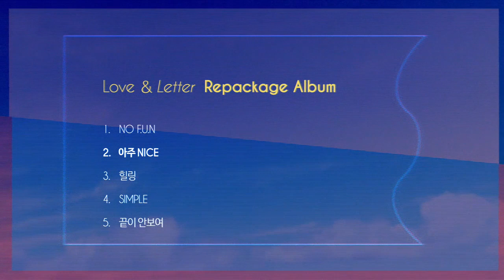[VID] [160705] SEVENTEEN Love & Letter repackage album Preview @ MelOn